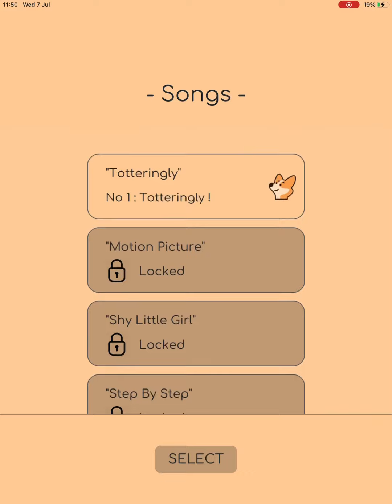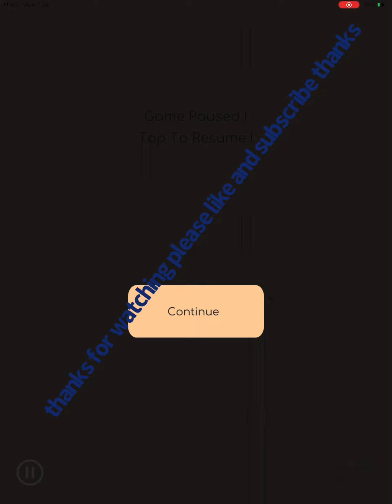Silly dog game